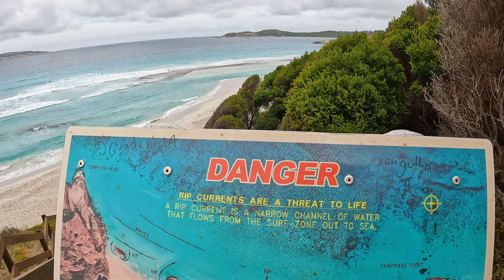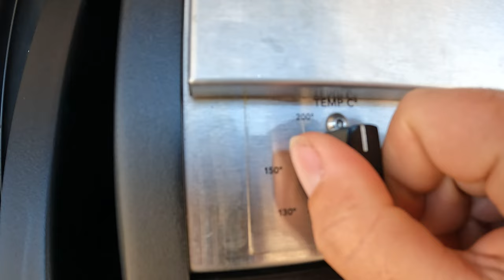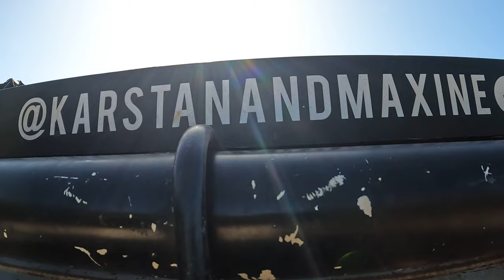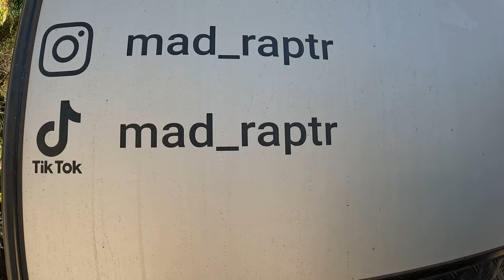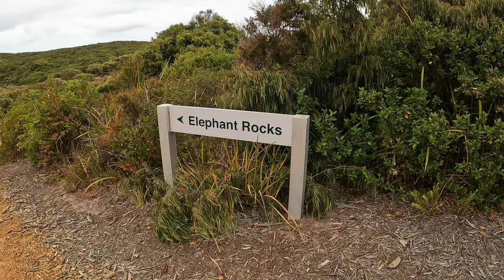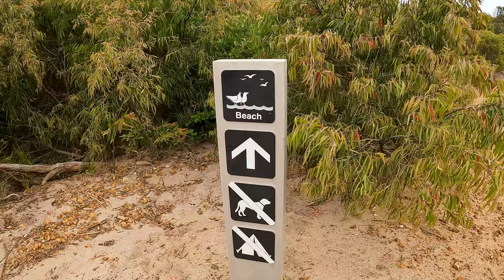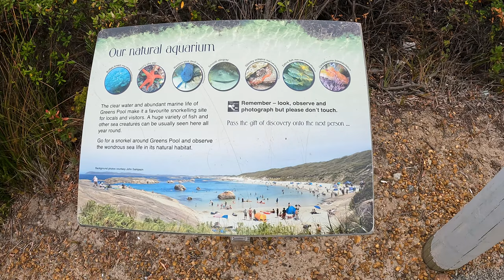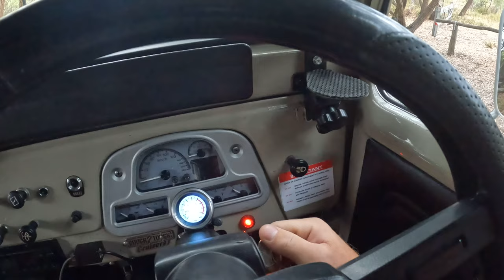The most AMAZING beaches from Esperance to Albany – Great Southern WA – Episode 25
WESTERN AUSTRALIA HAS THE MOST AMAZING BEACHES!

Western Australia has been on our bucket list for as long as we can remember and the first stop after the Nullarbor was Esperance, and it didn't disappoint. The beaches were magnificent, you won't see anything else like it, only in WA. We explore the beaches around Esperance and even with not so great weather they were still magic! After only a few days we find an oil leak, which threw our plans into turmoil, but we carried on and explored more of Denmark and Albany, stopping at the iconic Elephant Rocks before catching up with the family of legends, Karsten, Maxine and Zuri, plus an unexpected traveler, Justin from Mad Raptr.

OUR CAMERA & EDITING GEAR:
GoPro HERO 10
iPhone 11 Pro
DJI Air 2S
MacBook Pro (16 inch)